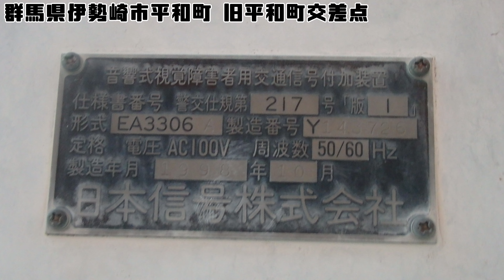【音響信号(擬音式)】日本信号警交217号版1 B音質 (群馬県伊勢崎市平和町)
撮影場所:群馬県伊勢崎市平和町 旧平和町交差点
規制番号:伊勢崎3号
撮影日:2021年10月20日水曜日

伊勢崎市平和町で撮影した日本信号製の警交217号です。1998年10月製造になっていて、以前は平和町交差点として使用していました。(小糸TK2・小糸PVTL歩灯の前は日信初期丸形レモンレンズと日信弁当箱 初期レンズでした。)

BGM
To the Next Stage written - FLASH☆BEAT